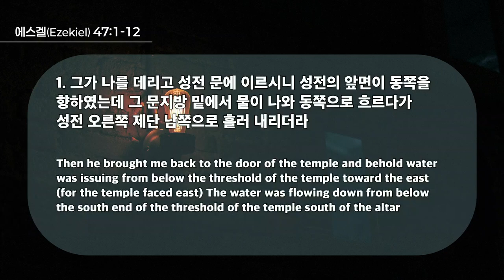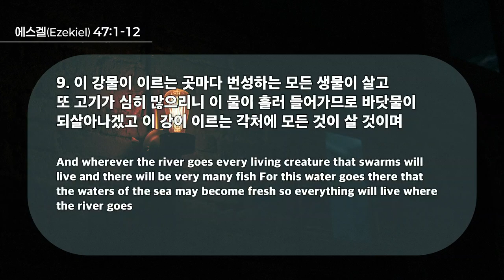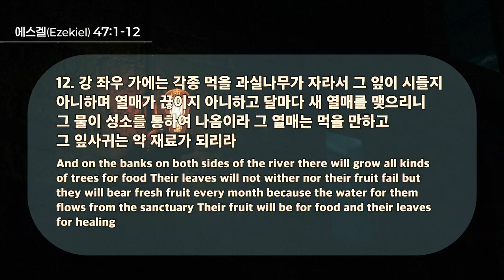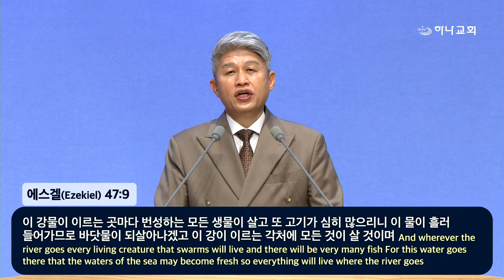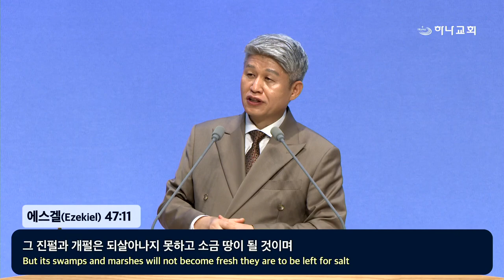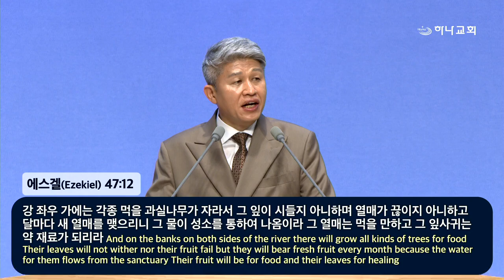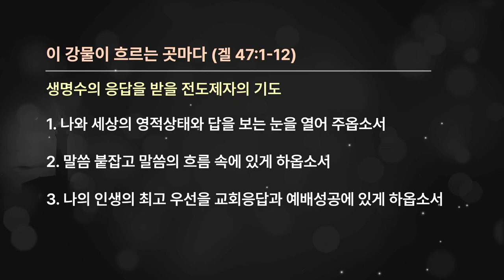20240929 この川が流れて行く所はどこでも(エゼ47:1-12)